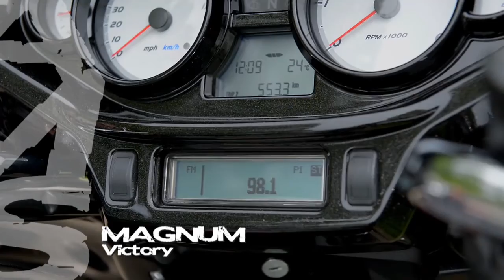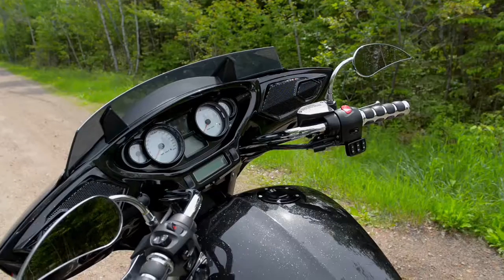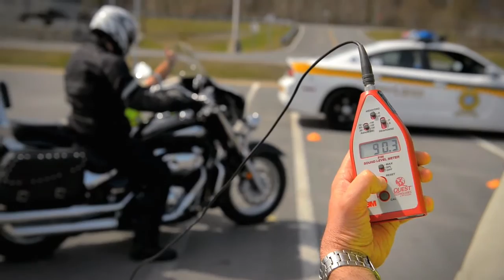Ams - Action moteur sport - Moto - Victory Magnum 2015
Ams - Action moteur sport - Vtt - Moto - Motoneige -  Victory Magnum 2015

Cette semaine, la Victory Magnum chez RPM Rive-Sud.  Aussi, les silencieux pour moto (SAAQ); le nettoyant pour insectes (Silverwax); et les manteaux et accessoires Victory (RPM Rive-Sud).